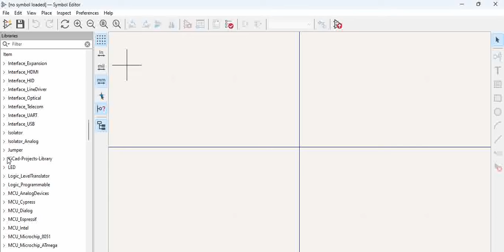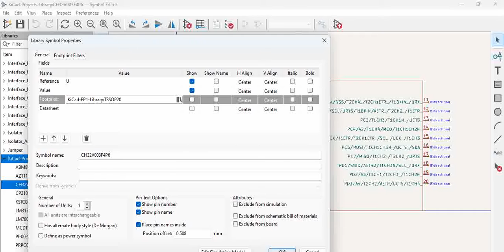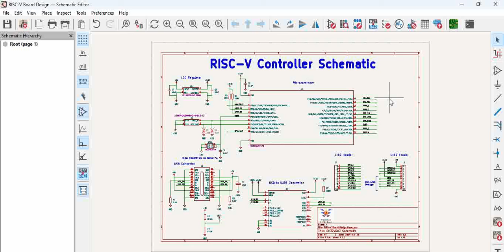How to update the footprint of a component in library in KiCad | KiCad tutorials part - 014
Channel members have access to our Github page where you can access the programs/designs shared in our channel.

Note to visitors:
Our channel is a kind of content for everyone. The moto of our channel is to help electronics engineers and at the same create content catering to various audience. If you are an electronics guy and other content is irrelevant, our sincere request is to access the playlists. Our channel has created separate play lists for electronics content. We predominantly create content on hardware design, firmware design, embedded systems as a whole, LTSpice simulations, Artificial Intelligence, Python programming, C programming.